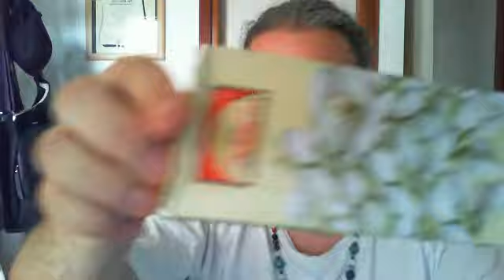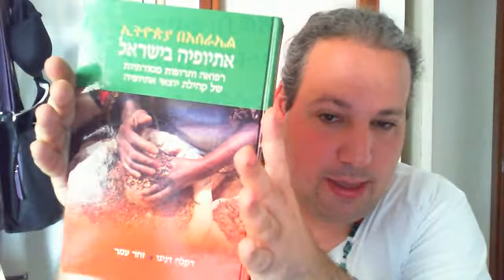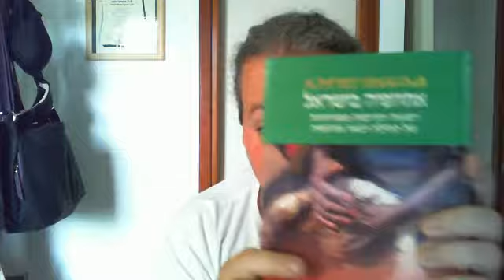Witchy Haul the Second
Witchcraft and Pagan items from the Mabon Festival and from a visit to Hadar in Haifa.